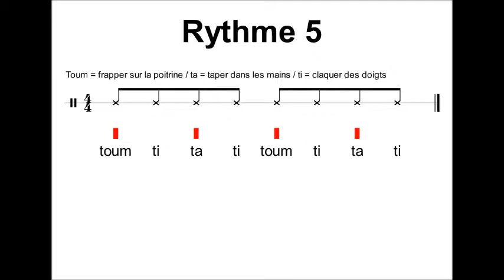Rythme 5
percussions corporelles